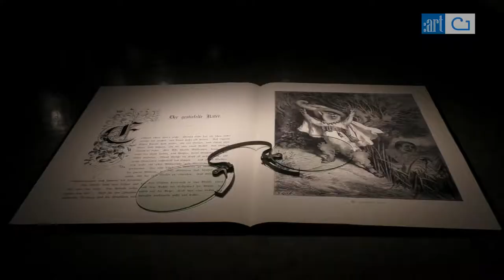Ydessa Hendeles. Death to Pigs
Ausstellung
Museumsquartier

Death to Pigs is the first institutional retrospective of Canadian artist Ydessa Hendeles in Europe. Hendeles interweaves personal experience with narrated and interpreted elements. In her complex room installations, she places art, historical artifacts, photography and audiovisual media in myriad interrelationships with one another. Her compositions can be read as provocative, psychologically charged meditations on human nature.

The central work, Death to Pigs, is a multi-part installation that discusses stigmatization and escalating violence on a metaphorical level. The title references the infamous Manson Family murders of the summer of 1969, when the killers tagged their crime scenes with the words “Death to Pigs.” From her wooden sleep… is the title of another spatial installation: an arrangement of roughly 150 life-size vintage, wooden, dolls.

Ydessa Hendeles (*1948 in Marburg), lives and works in Toronto and New York. She studied at the University of Toronto, the New School of Art (Toronto), the Toronto Art Therapy Institute, and holds a PhD cum laude from the Amsterdam School for Cultural Analysis of the University of Amsterdam. (Pressetext / Kunsthalle Wien)

Curator: Nicolaus Schafhausen Exhibition: 28/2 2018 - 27/5 2018

Kunsthalle Wien Museumsquartier
Museumsplatz 1
1070 Wien

© global:artfair. Kunst und Medienagentur
Artistic Director
Jesus Rivero
Camera & Editing
Jesus Rivero
Production and Moderator
Diana Smaczynski
Photographie
Lea Sonderegger

Music
Split Phase, Tilt